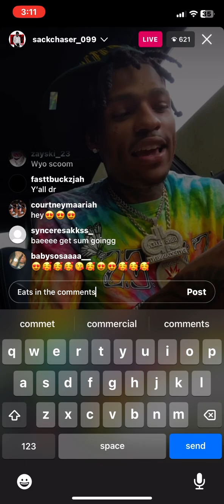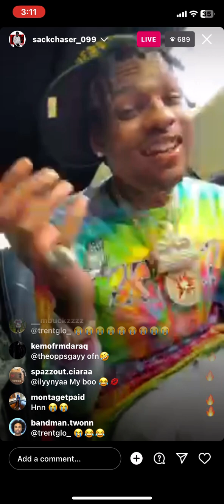Maf Teeski Number Leaked On Ig Live